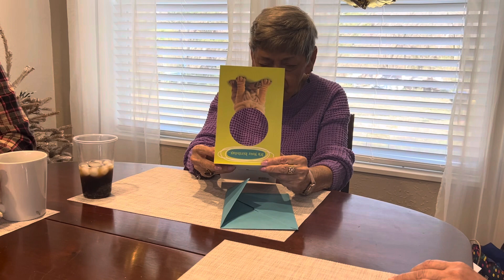Maddie’s Grandma opening her Birthday presents 🎁